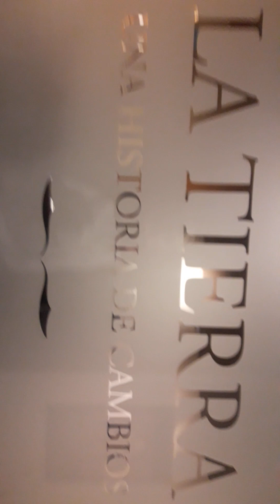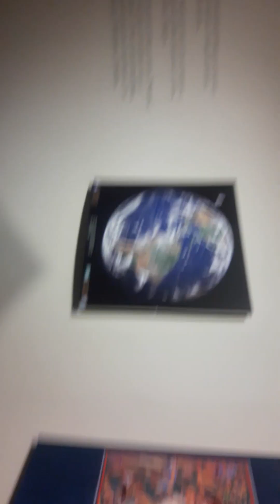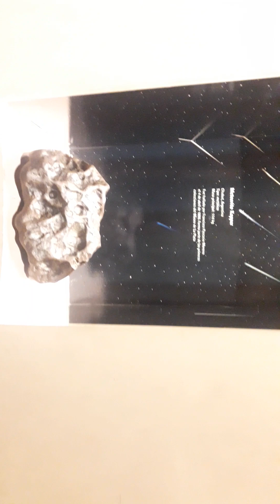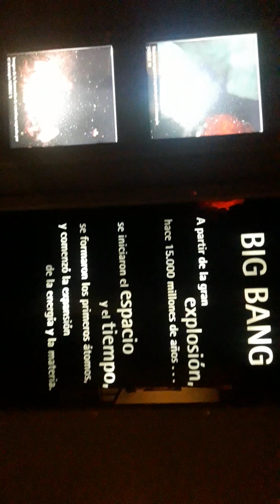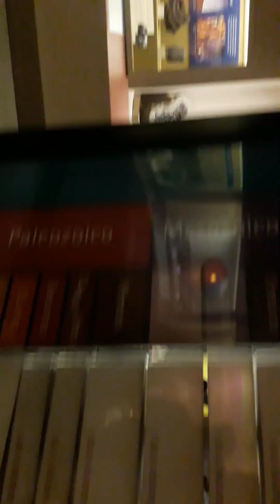charlypatviajeros hoy museo de La Plata de ciencias naturales(1)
no te lo podés perder tenés que venir ya!!! hacerte un tiempo para tus hijos y pasar a verlo tranquilo venir  a la mañana y quedarte todo el día